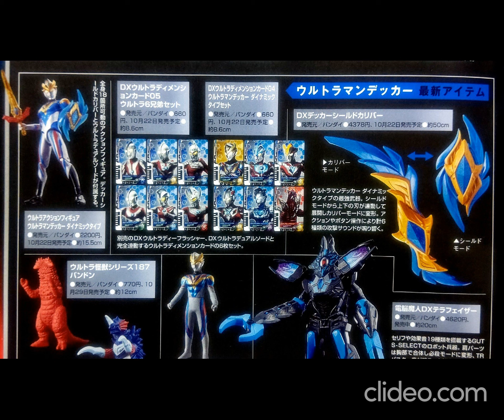A PANDON FIGURE!!!!!!!!! (Sorry For Caps I Got Excited When I Saw It)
This Kaiju Is Ultraseven's Final Opponent That He Faught In Episode 48 But Returned Into Reconstructed Pandon In Episode 49